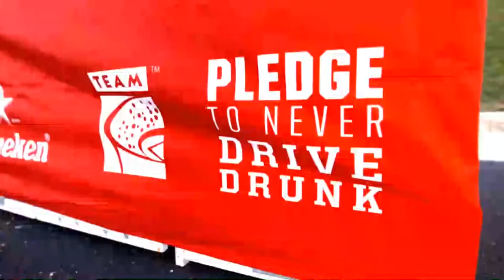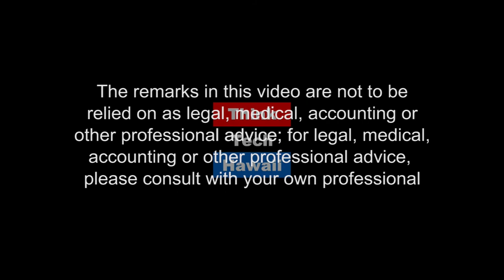Marijuana How Are We Doing (Community Matters)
Will Espero and Ken Rogers join Jay Fidell in a discussion about the current state of medical marijuana in Hawaii as well as what the future of the industry might look like.